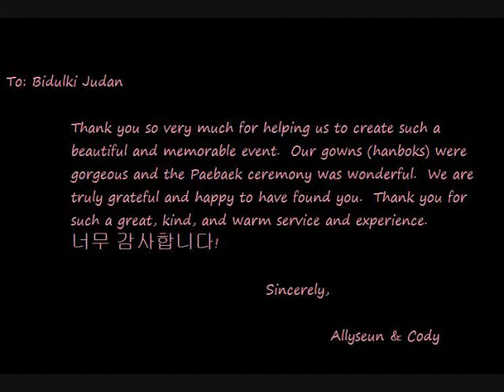Bidulki Judan, Inc. Paebaek Events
We offer hosting for Paebaek events! Choose from a variety of packages.

Location: 7300 Old York Road #215, Elkins Park, PA 19027